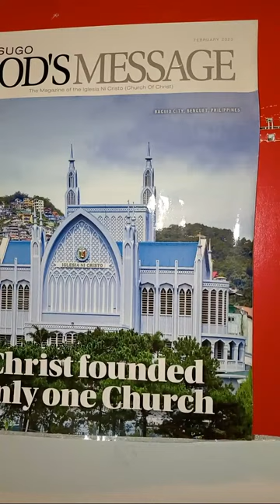#737 CHAIRISH VLOG is Silent Live sharing Faith is caring and loving